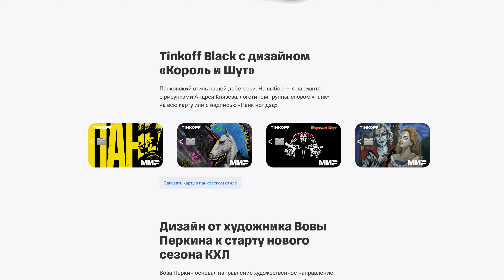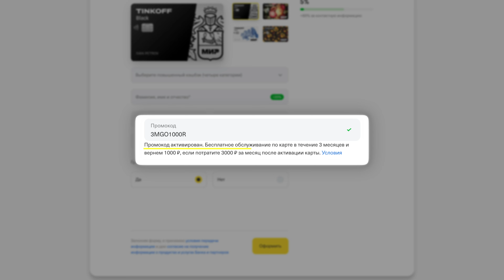Тинькофф Блэк — как получить бесплатное обслуживание в 2024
Как получить бесплатное обслуживание на карте Тинькофф банка?
Самый простой способ сделать карту Тинькофф Блэк бесплатной навсегда!
Бесплатное обслуживание карты Tinkoff Black для новых и старых клиентов НАВСЕГДА!

Содержание:
00:00 Вступление
00:12 О карте
00:28 Бесплатное обслуживание